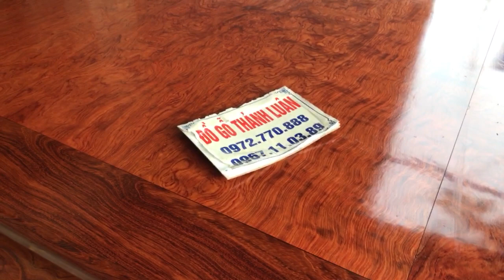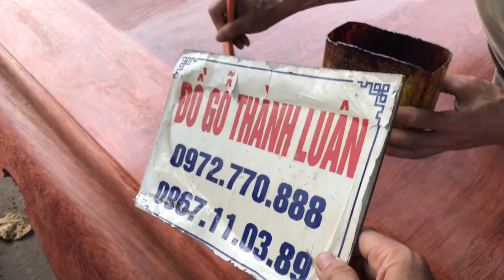ĐỒ GỖ THÀNH LUÂN: Hoàn Thiện Xong SẬP CẨM LAI MẶT 1 LÁ 3,1cm. C HẢI HÀ NỘI 16-6-2017